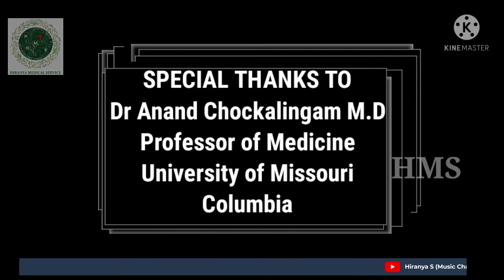HMS |AmericanHeartMonth |HeartAttack vs HeartFailure |Heartattack vs Stroke |DrAnandChockalingam |US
Talk by Cardiologist Dr Anand Chockalingam
Topic : Heart Attack vs Heart Failure
             Heartattack vs Stroke

Talk by Cardiologist Dr. Anand Chockalingam M.D. -  University of Missouri, based in Columbia

About Dr Anand Chockalingam:
Dr Anand has done his MD, FACC, FAHA, FASE. His major emphasis is cardiomyopathy, mental stress and holistic interventions with over 65 original publications. He gives invited lectures on stress cardiomyopathy and heart failure at several international conferences. Dr Anand features regularly in TV, radio and print media to increase awareness about heart health. Dr Anand is the founder of hilifejourney, a non profit online initiative taking CVD prevention to cardiac patients globally. He collaborates with exercise and nutrition scientists to improve diet, exercise and lifestyle for cardiac patients. He has pioneered a unique ‘Heartful Living’ cardiac wellness program both in the US and India for improving health through deeper self-inquiry. Over the last 5 years, hundreds of heart patients have gained insight and confidence through the 8- week Heartful Living course.

😊 About Hiranya:
I am a second-year medical student at St. George's University, Grenada. I aspire to become a surgeon. I am in Dean's list (Honors student) in my University
Personal interests include singing and keyboard. I am a member of American Medical Student Association (AMSA) Currently holding E-board Position President of Internal Medicine Club.

Honors & Awards
I have been Awarded ‘Legacy of Excellence’ from St. George’s University for academic excellence, ‘Recommended Award’ in British Biology Olympiad’ conducted by Royal Society of Biology, London, in UK, ‘Dr. APJ Abdul Kalam Award’ & ‘6 Subject Proficiency Awards’ for Class X topper, Subject Proficiency Award for French, Silver medal in English Essay Writing Competition conducted by Royal Commonwealth Society, London, ‘Youngest Scientist’ by Singapore Science Center, Silver medal in Mental Maths Competition, Singapore, Awarded ‘Youngest Web Designer’ Award too. In Music field also,

I have won various Title Awards like ‘Singapore Book of Record holder’ for being the youngest to release devotional music album, ‘Amudha Gaana Soundari’ by Myanmar Tamil Hindu Association, Myanmar, ‘Justice C.S. Dharmadhikari Award’ for Excellence in Co-curricular activities, Awarded ‘Multi-faceted Women Achiever’ by MegaTV on International Women’s Day (2016), ‘Kalai Selvi’ by JeyanKonda Vinayagar School, Nachiapuram, ‘Isai Thendral’ by Tiruvalluvar Kazhagam, Madurai Meenakshi Amman Temple.

Apart from this,I have also won various prizes in Chess, Badminton, Singing and Keyboard competitions in both national and international level. During covid period, I have raised funds and donated Oxygen Concentrators for few hospitals in India.

You can find full details in my Medical youtube channel. You can also enjoy my songs in my Music youtube channel.

At present, I am presenting '5mns to a better health series' where eminent Doctors are giving excellent presentation in my channel which is beneficial to the society.